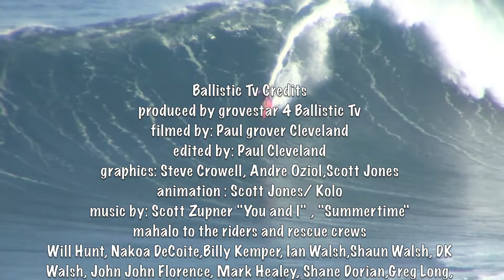Pe'ahi Paddle part 2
Ballistic TV back on the sceene for the second big swell of the year at Pe'ahi. Sai Smilley,Will Hunt and Nakoa DeCoite talk a little bit about the action.